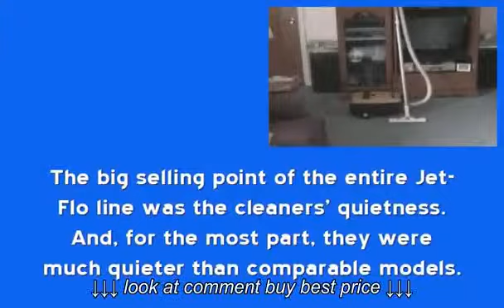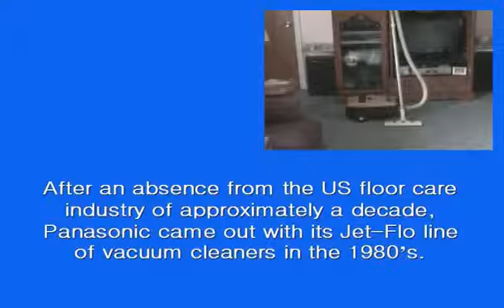Panasonic Jet Flo MC 771 Canister Vacuum Cleaner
Panasonic Jet Flo MC 771 Canister Vacuum Cleaner, Panasonic Jet Flo MC 771 Canister Vacuum Cleaner